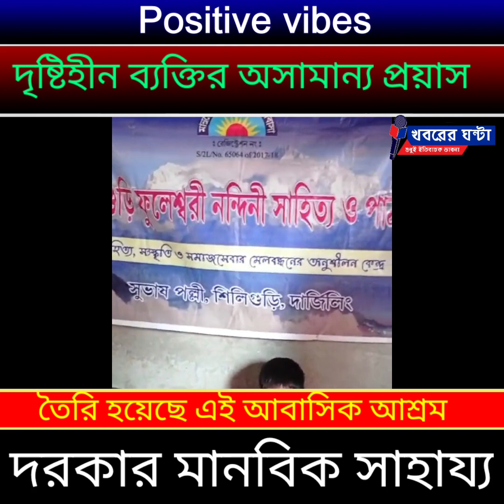Humanity/দৃষ্টিহীন ব্যক্তির প্রয়াসে তৈরি হয়েছে এই আবাসিক আশ্রম@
দৃষ্টিহীন ব্যক্তির অসামান্য প্রয়াসে তৈরি হয়েছে এই আবাসিক আশ্রম দরকার মানবিক সাহায্য
This residential ashram built by the extraordinary efforts of blind people needs humanitarian help
দৃষ্টিহীন ব্যক্তির প্রয়াস
Humanity
journalism for humanity
khabarerghanta
Khabarer Ghanta
খবরের ঘন্টা
মানবতার খবর
সামাজিক খবর
বাংলা খবর
শিলিগুড়ির খবর
 নিজস্ব প্রতিবেদন:মানুষের জন্য মানুষের ভালোবাসা। অবাক করার মতো এক ঘটনা। দৃষ্টিহীন হয়েও আবাসিক আশ্রম তৈরি করেছেন এই দৃষ্টিহীন ব্যক্তি যা এক নজিরবিহীন ঘটনা। এই দৃষ্টিহীন ব্যক্তির নাম বসন্ত বর্মন।তাঁর এই ব্যতিক্রমী মানবিক কাজ আমাদের সকলকে উদ্বুদ্ধ করতে পারে ।
কেবল কাগুজে কথায় সীমাবদ্ধ নয়, কাজের মাধ্যমেও সামাজিক দায়বদ্ধতার  প্রমাণ দিয়ে  আসছে শিলিগুড়ির  ফুলেশ্বরী নন্দিনী।
গত ৫ই নভেম্বর ২০২৩ ছিলো  মাসের প্রথম রবিবার। দীপাবলির প্রস্তুতি চলতে থাকায় শিলিগুড়ি সুভাষ পল্লীর ভিবজিওর ক্লাবে সাহিত্য সভা অনুষ্ঠিত হয় নি। কিন্তু তবুও ফুলেশ্বরী নন্দিনীর সদস্যরা তাঁদের কর্মকাণ্ড চালিয়ে গিয়েছেন। সেদিন ফুলেশ্বরী নন্দিনীর টিম ছুটে গিয়েছিল শিলিগুড়ি শহর লাগোয়া  মাটিগাড়ার  লেনিন কলোনিতে। সেই কলোনিতে   অনেক নিম্নবিত্ত পরিবারের বাস। তারই মাঝে একজন সম্পূর্ণ দৃষ্টি প্রতিবন্ধী ব্যক্তি, নাম বসন্ত বর্মন, তার সর্বস্ব পরিশ্রম  দিয়ে একটি আবাসিক আশ্রম তৈরি করেছেন শারীরিক/মানসিকভাবে অক্ষম মানুষ ও অনাথ শিশুদের সুবিধার জন্য।  জনগনের দয়ার দানে কোনরকমে কিছু মানুষের মুখে হাসি ফোটানোর আপ্রাণ চেষ্টা করে যাচ্ছেন তারা। ফুলেশ্বরী নন্দিনীর টিম এক মাসের জন্য   চাল, ডাল, আটা, তেল, মশলা, ডিম ও কম্বল সেখানে তুলে  দিয়েছে। আবাসিকদের পক্ষ থেকে তা গ্রহণ করেন বসন্ত বর্মন। ফুলেশ্বরী নন্দিনীর সভাপতি অনন্যা ভাদুড়ী সহ পনেরো জন সদস্য সেখানে উপস্থিত ছিলেন। শুনেছেন তাদের অভাব অভিযোগের কথা। চার বছর আগেও একবার গিয়েছিলেন এসব সামগ্রী নিয়ে। করোনা কালীন সময়ে অন্য একটি সংস্থার মাধ্যমে সেখানে খাদ্য সামগ্রী পাঠানো হয়েছিল।
এসব মানবিক  কাজে ফুলেশ্বরী নন্দিনীর  সদস্যরাই আর্থিক সাহায্য করেন। অন্য কোনভাবে অর্থ আদায় করে না ফুলেশ্বরী নন্দিনী।
সেখানে গিয়ে ফুলেশ্বরী নন্দিনীর সদস্যরা দেখতে পান, আট জন প্রাতঃভ্রমণকারী সেখানে  একটি কুয়ো স্থাপন করে দিয়ে বিশুদ্ধ জলের ব্যবস্থা করে দিয়েছেন। টয়লেট অর্ধ নির্মিত অবস্থায় পড়ে  আছে। ঘরের জানালা দিয়ে আলো তেমন প্রবেশ করে না। বারান্দা থাকলে সেখানে রান্নার ব্যবস্থা করা যেতো।আরও কেও মানবিক মুখ নিয়ে এগিয়ে আসতে পারেন।
ফুলেশ্বরী নন্দিনীর সাধ্য সীমিত।তবুও  এই সীমিত সাধ্যের মধ্যেই তারা তাদের কাজগুলো করে যাচ্ছেন।
দৃষ্টিহীন ব্যক্তির প্রয়াস#
journalism for humanity#
Khabarer Ghanta#